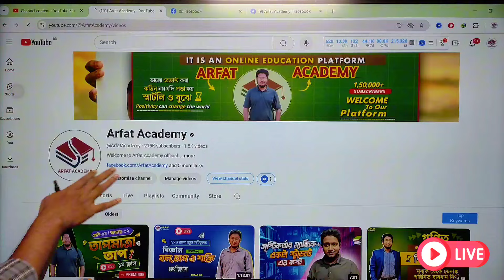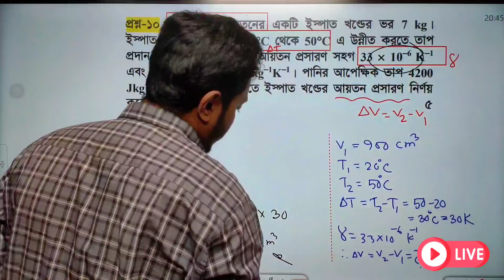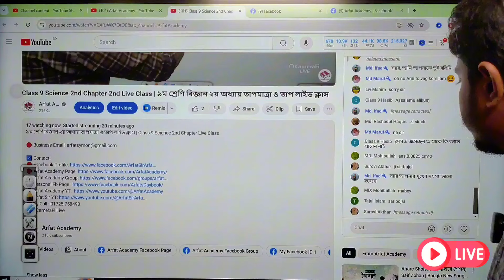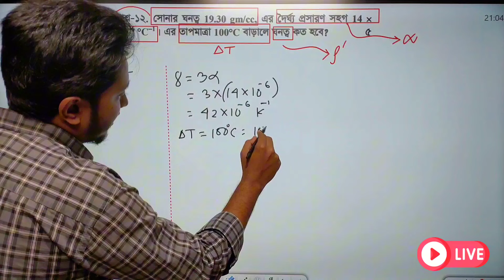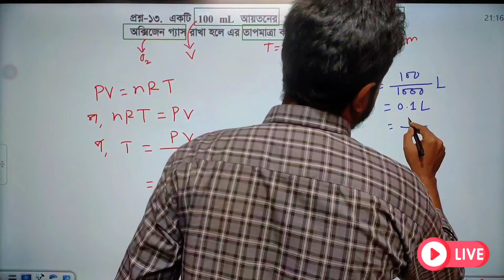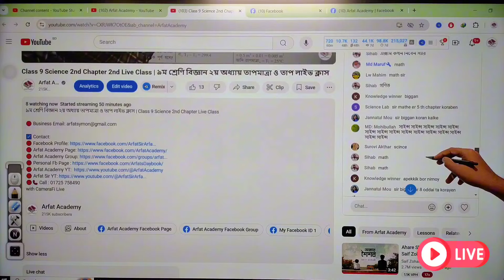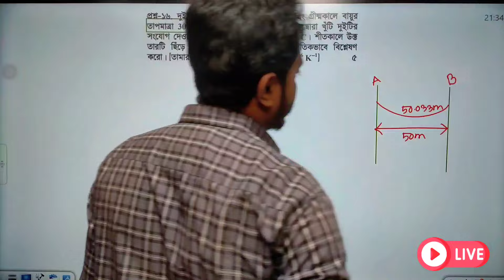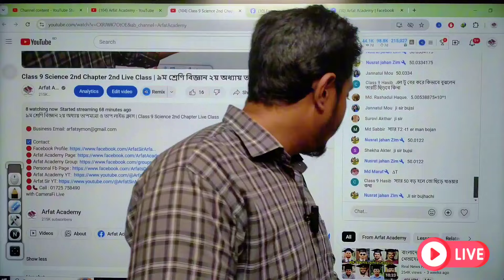৯ম শ্রেণি বিজ্ঞান ২য় অধ্যায় তাপমাত্রা ও তাপ লাইভ ক্লাস | Class 9 Science 2nd Chapter 2nd Live Class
Class 9 Science 2024 2nd Chapter Temperature & Heat(তাপমাত্রা ও তাপ) : সেশন ২ এর তাপমাত্রা ও তাপ ৷ একইসাথে "তাপমাত্রা ও অভ্যন্তরীণ শক্তি, তাপ প্রয়োগে কঠিন তরল ও গ্যাসের প্রসারণ, তাপ প্রয়োগে অবস্থার পরিবর্তন, ক্যালোরিমিতি, তাপগতিবিদ্যা" এই কাজগুলো একটি সেশনে অর্থাৎ সেশন ২ এ করতে পারবেন।

Class 9 Science 2nd Chapter Temperature & Heat 2024 ।। ৯ম শ্রেণির বিজ্ঞান বই পরিচিতি ।। ৯ম শ্রেণি বিজ্ঞান ২য় অধ্যায় তাপমাত্রা ও তাপ

৯ম শ্রেণি বিজ্ঞান ২য় অধ্যায় তাপমাত্রা ও তাপ | নতুন কারিকুলাম ২০২৪ | তাপমাত্রা ও তাপ | Class 9 Science New Book 2024

class 9 Science 2024 কঠিন পদার্থের দৈর্ঘ্য প্রসারণ, ক্ষেত্র প্রসারণ ও আয়তন প্রসারণ
class 9 Biggan exam syllabus
class 9 Science তাপমাত্রা ও তাপ assessment syllabus 2024

৯ম শ্রেণি নতুন বই পরিচিতি ২০২৪, ৯ম শ্রেণি বই পরিচিতি বিজ্ঞান ২০২৪, ২০২৪ সালের বিজ্ঞান বই, নতুন শিক্ষাক্রমের ৯ম শ্রেণির বিজ্ঞান বই পৃষ্ঠা ৩৫-৩৭, class Nine Science 2024 chapter 2 Temperature and Heat Page No 35-37, class 9 book details Science, class 9 new book details 2024, class 9 Science 2024 chapter 2 Page No 35-37, class 9 Science, class 9 all books, বল, চাপ ও শক্তি, নিউটনের সূত্র, Class 9 Science New Book 2024, class 9 Biggan 2024 assessment syllabus, class 9 Science book chapter 1 Newton's Law introduction, book published 2024 class 9, তাপমাত্রা ও অভ্যন্তরীণ শক্তি, তাপ প্রয়োগে কঠিন তরল ও গ্যাসের প্রসারণ, তাপ প্রয়োগে অবস্থার পরিবর্তন, ক্যালোরিমিতি, তাপগতিবিদ্যা, নিউটনের প্রথম সূত্র, নিউটনের দ্বিতীয় সূত্র, বল, চার ধরনের বল, নিউটনের তৃতীয় সূত্র, মহাকর্ষ বল ও নিউটনের মহাকর্ষ সূত্র, চাপ: আর্কিমিডিসের সূত্র ও প্লবতা, শক্তি: গতিশক্তি ও বিভবশক্তি, জড়তা, গতি জড়তা, স্থিতি জড়তা, জড়তার উদাহরণ, গতির কথা,সরণের ধারণা, বেগের ধারণা, ত্বরণের ধারণা, সরল ও বক্ররেখার গতি, গতির সমীকরণ, গতির লেখচিত্র, তাপশক্তি, অভ্যন্তরীণ শক্তির ধারণা,